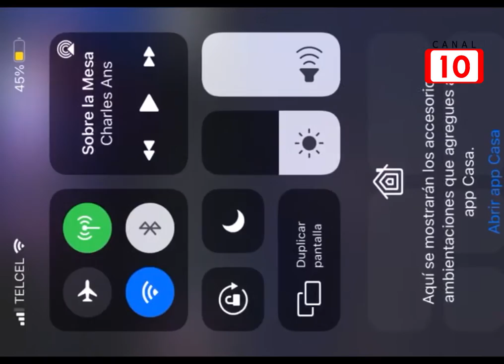Aumentan clandestinos en la isla